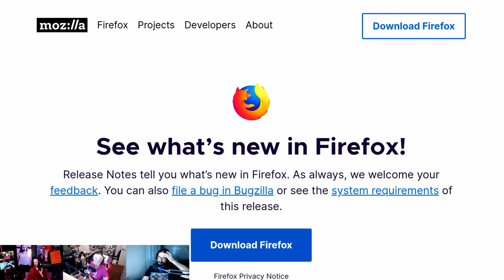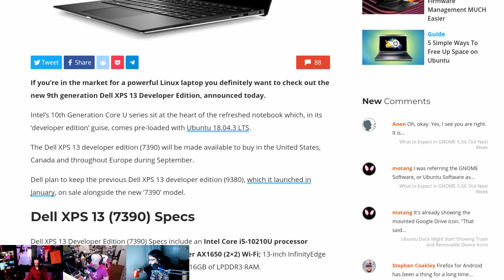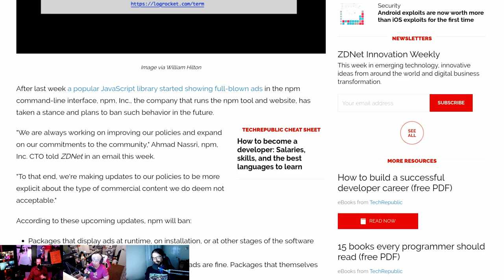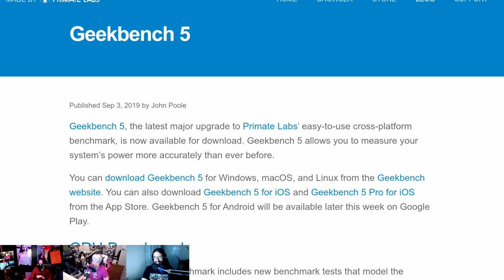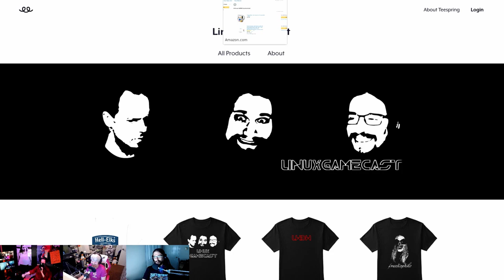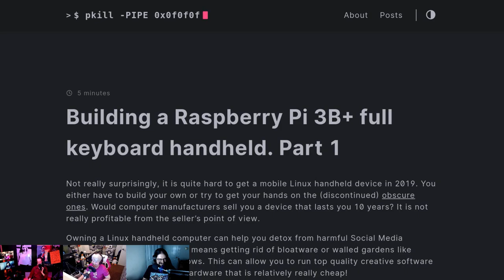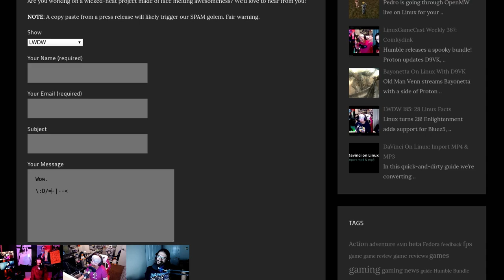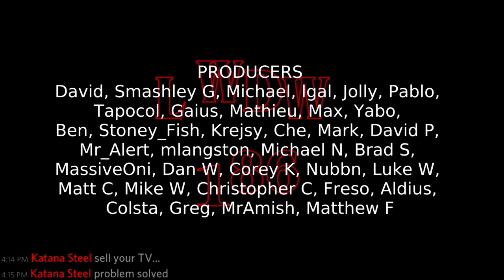LWDW186: Silicon And Nope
Firefox 69 nukes autoplay video! Geekbench 5 benches Vulkan on Linux, npm bans terminal ads, and embedding a Raspberry Pi Zero W... in your leg.

Timestamps:
03:56 Firefox 69
07:06 Thunderbird 68.0
10:50 9’th generation XPS 13
13:10 Hyperfine
16:10 CLI ad blocker
16:40 npm bans terminal ads
19:05 GNOMe maps
22:10 Geekbench 5
30:25 Embedded Pi
34:25 Full Raspberry Pi keyboard
37:30 Emails